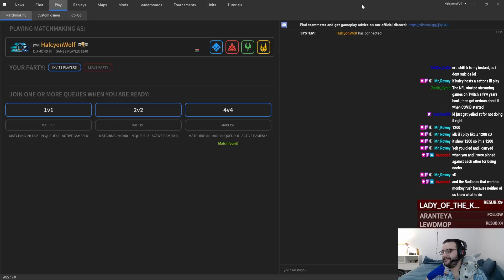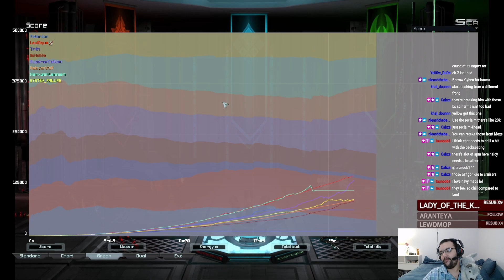4v4 - Hold the Naveh - Supreme Commander Forged Alliance Forever